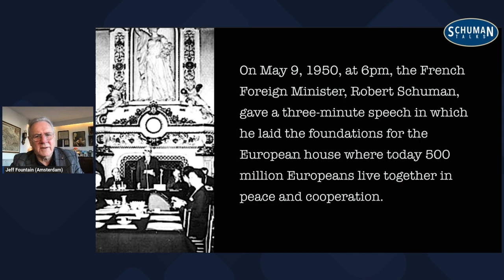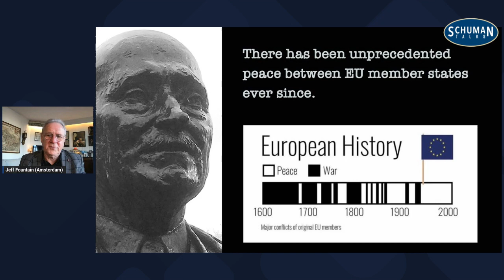Schuman Talk (episode 38) - Florica Chereches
On the first edition of the Schuman Talks of 2024, our host Jeff Fountain is joined by Florica Cherecheș for a conversation on supporting the vulnerable and the role of believers in politics.

Florica Cherecheș was a member of the Romanian Parliament (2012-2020). She currently serves as president of the National Authority for the Rights of the Disabled People, Children and Adoptions and as the president of the National Women Organization of the National Liberal Party. Prior to this, she was a City Council member and the deputy mayor of her town, Oradea. Her political career has been very much focused on supporting the vulnerable, supporting families, and promoting entrepreneurial and vocational training. Florica’s life journey has been full of ups and downs. Her first husband died in a car accident in 1991 while she was pregnant with their third child and unemployed. Florica is remarried and believes that her family is the most significant accomplishment of her life. She has four children and nine grandchildren (a tenth is on its way).